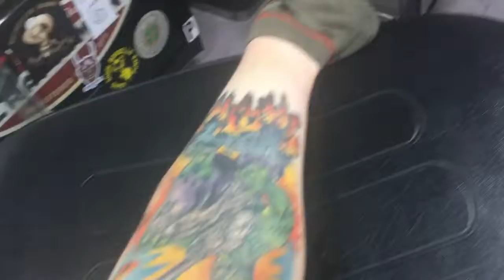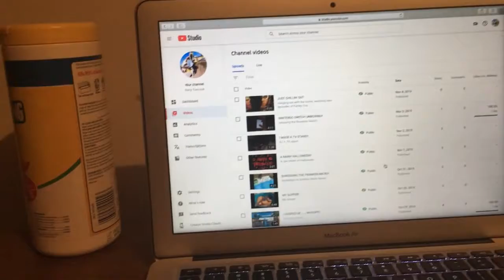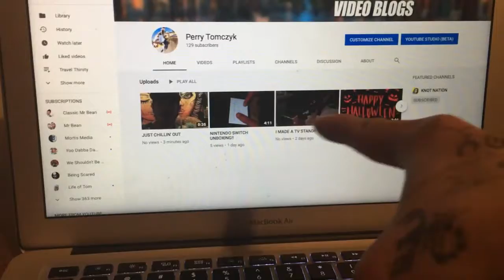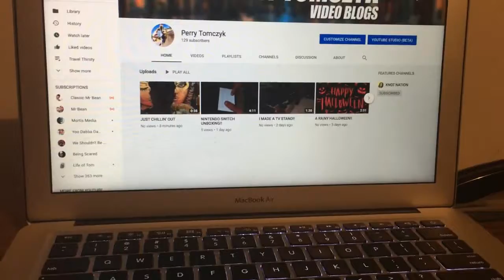HULK TATTOO IS FINISHED!!